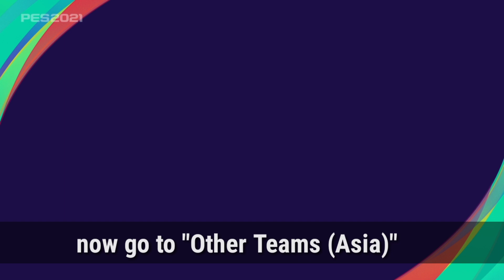PES 2021 Data Pack 6 Hidden Players Patch Fix (PS4 & PC Only)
This is a patch to get all real players faces for Bundesliga after data pack 6.0. This patch works only if you have Bundesliga patch installed (works with all patchs)